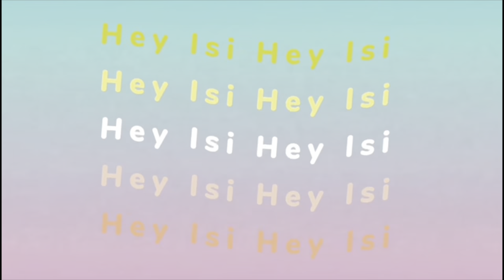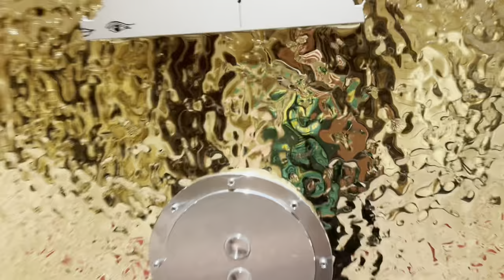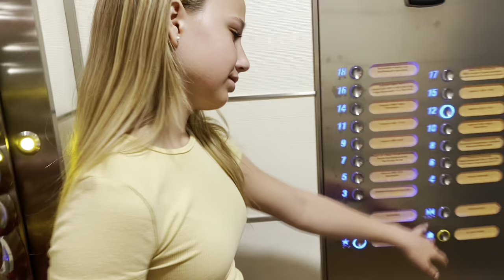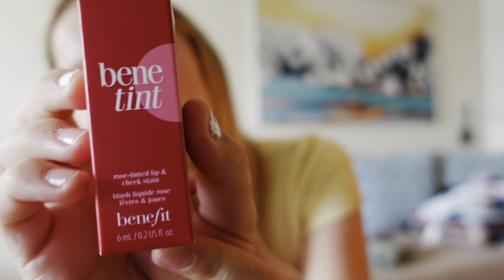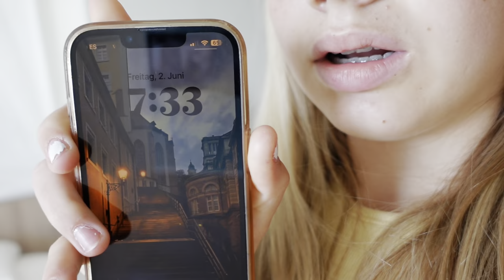AIDA URLAUB 🚢 SPEND THE DAY WITH ME | HEY ISI VLOG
Verbringt einen Urlaubstag auf der AIDA mit mir :)

*GHD Glätteisen
*Revlon Warmluftbürste

*Kette Vivienwestwood
*The Ordinary Waschcreme
*The Ordinary Feuchtigkeitscreme
*Mein Pickelwunder Mario Badescu
*HANDYHÜLLE BRAUN MIT HERZ
*BARBIE Kuschel Hoodie
*KATZENTASSE MIT DECKEL UND STÄBCHEN
*LASH COCAINE
*DENMANN HAARBÜRSTE

PhotoCredit AIDA: Melanie Schneider